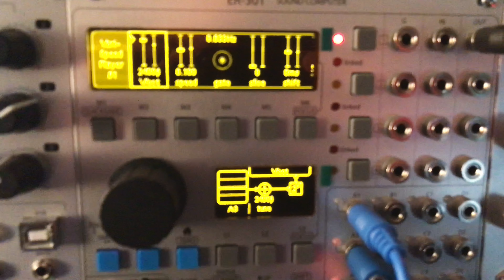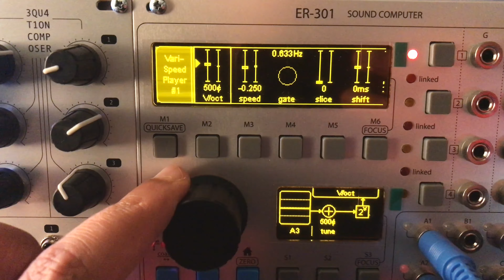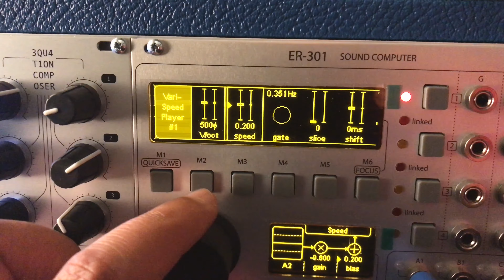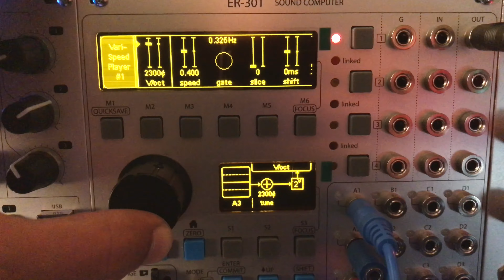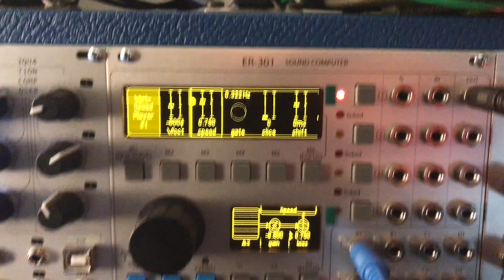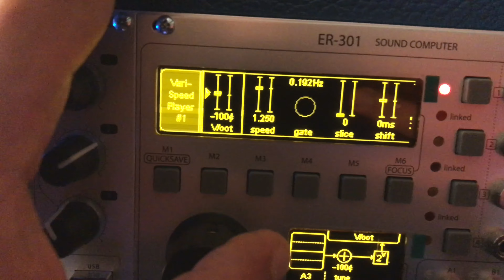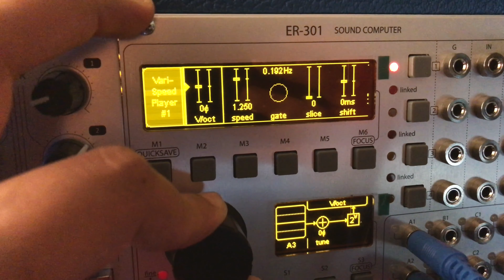Eurorack Sound Design Experiment: Maths + ER 301 Sound Computer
Here is a short video showing how I can use Maths to drive the pitch and playback speed of the ER 301 Sound Computer module.

To do this I use a sampler to trigger Maths and the ER 301 at the same time then use different decays on the CV going into the pitch and speed controls of the ER 301.